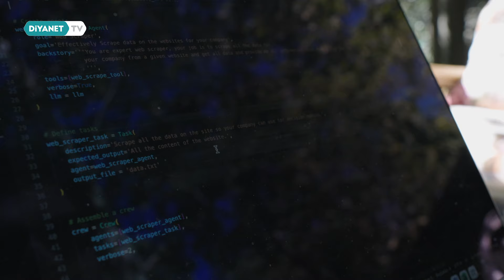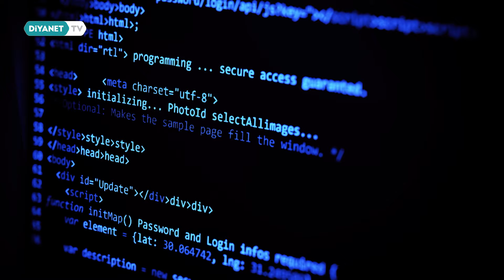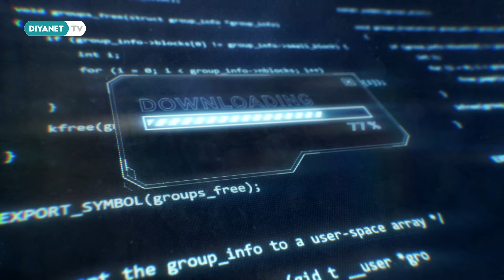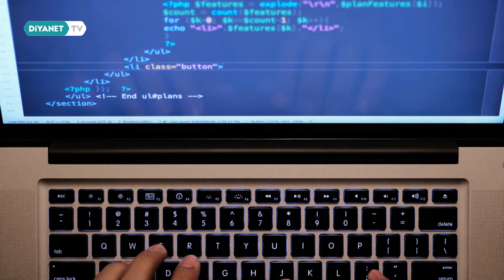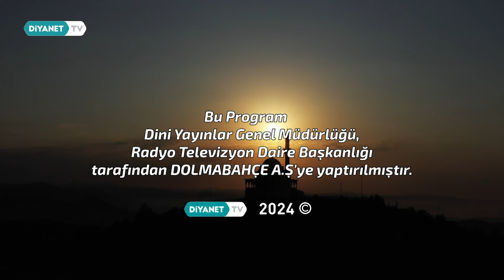Enes Özgözler - Cuma Günüm 32. Bölüm